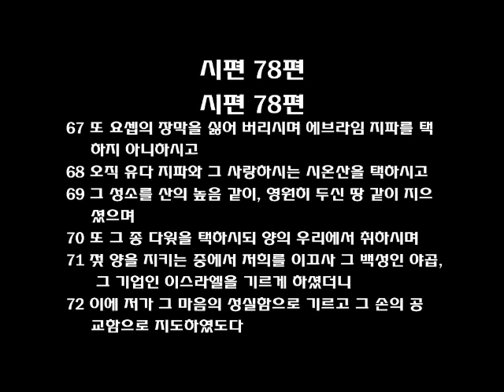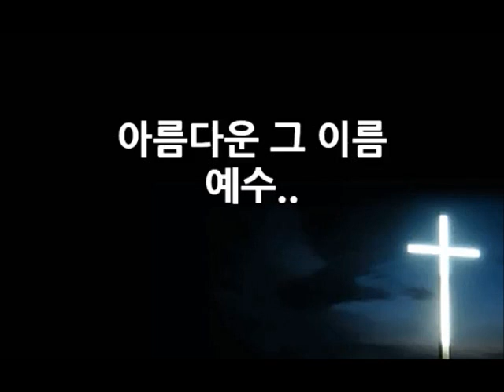필라한빛성결교회 새벽기도말씀 시편 78편